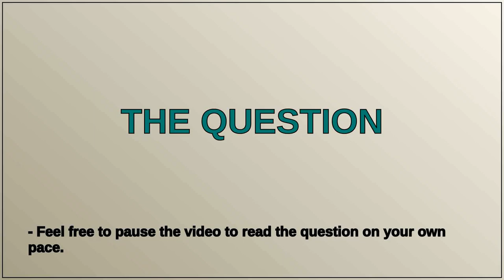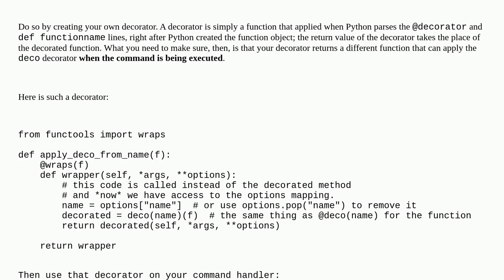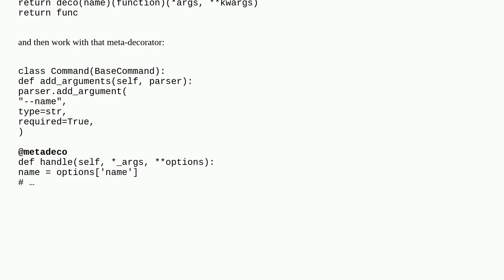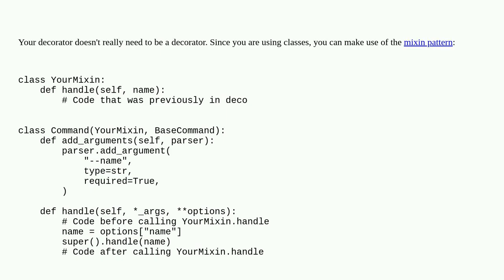Is it possible to pass command line arguments to a decorator in Django?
A special thanks goes out to the community

  python argparse django